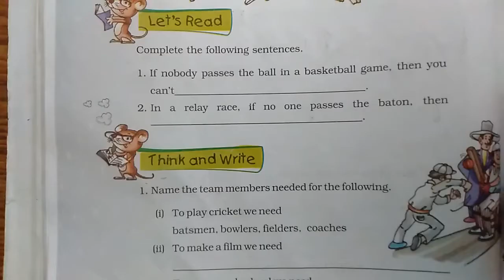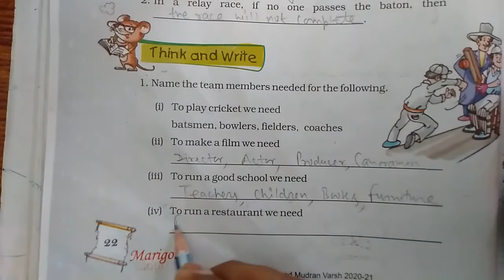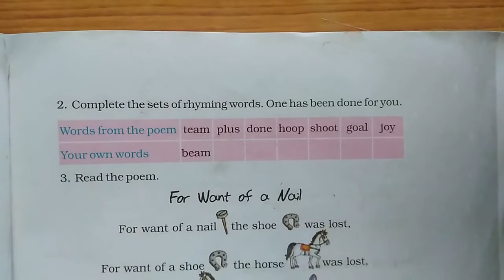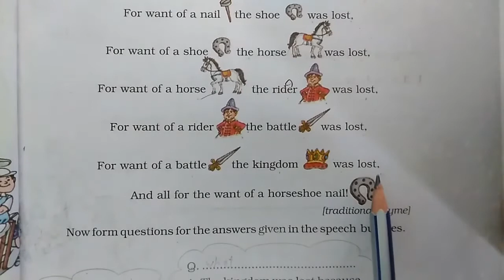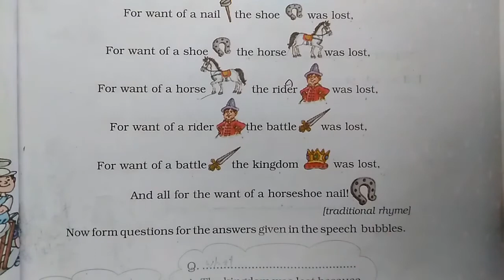Chapter 4 Team Work - Exercise | Grade 5 English | NCERT | CBSE